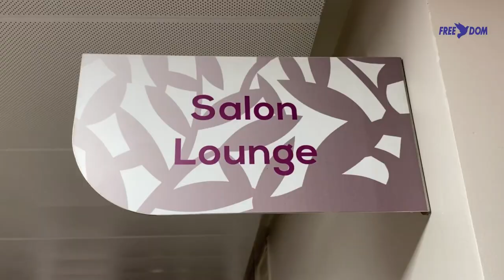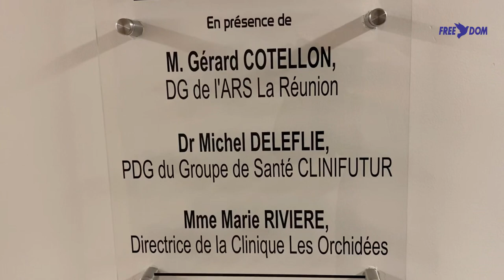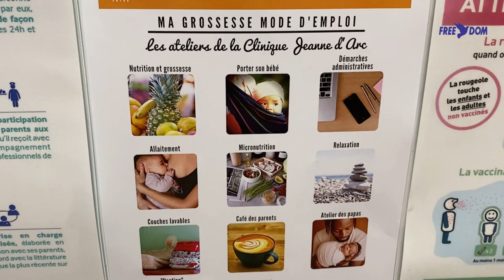Santé : Inauguration du Pôle Femme Famille Fécondité à la clinique Les Orchidées (pt2)